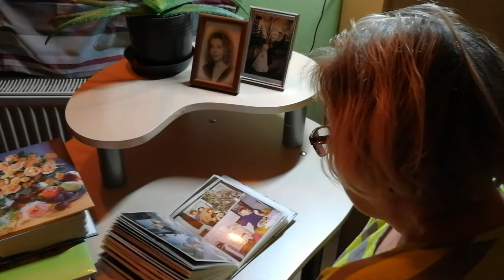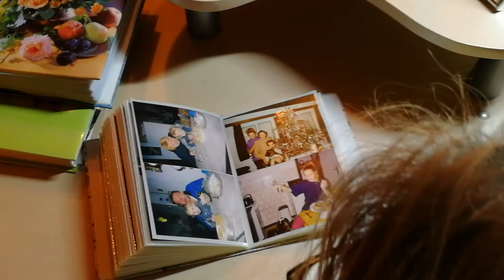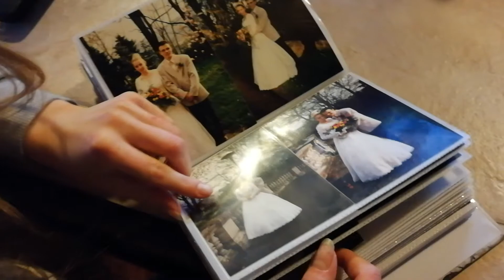Katyna - Oblaky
Túto pieseň som napísala pre moju sestru, ktorá nás opustila po vážnej chorobe. Veľmi chýba všetkým blízkym, ale najmä jej dvom dcéram. Touto cestou by som ju chcela venovať všetkým ľudom ktorý prežívajú alebo prežili niečo podobné.

Text
Tvoju tvár kreslili oblaky,
Keď plávali oblohou.
Túžim uveriť v zázraky
Len nech som zas s tebou

Chvíľa je len sen, neskutočný sen
Je to iba sen, čo len zdá sa.

Že sme boli dve súperky
Dnes už význam stráca
Neboli sme vždy priateľky
Kto z nás dvoch je zradca?

Chvíľa je len klam, neskutočný klam
Je to iba klam, ja zas ťa strácam.

Nedokázali sme nikam vojsť
Mužom nášho srdca.
Láska nechala v nás iba spúšť,
Niečo sa nevypláca.

Bez teba mi vládne prázdnota,
Tak čakám ťa, príď.
Navštevuje ma len samota
A ja bez teba musím byť.

Veď život je len sen
Taký krásny sen
Je to iba sen, čo sa stráca.
Aj pieseň je len klam,
Taký krásny klam, je to iba klam,
Čo len zdá sa.

Nás dve rozdelila tvoja smrť,
Vidím ťa už len vo sne.
Raz sa vydám tiež na dlhú púť,
Zatiaľ maj sa krásne.

Keď plávali oblohou.